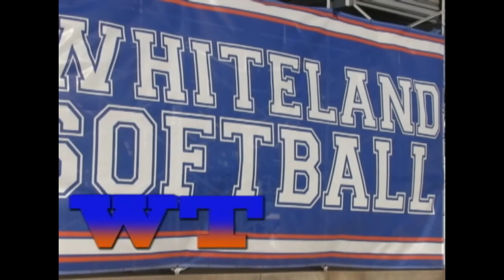11.18.14 WTV News FOR WEB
WCHS WEBSITE 1415 #8